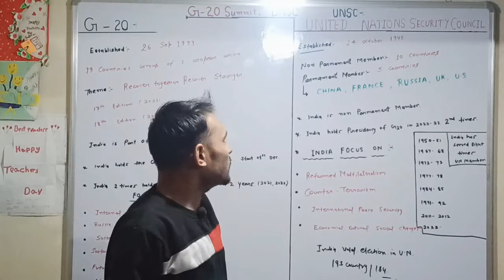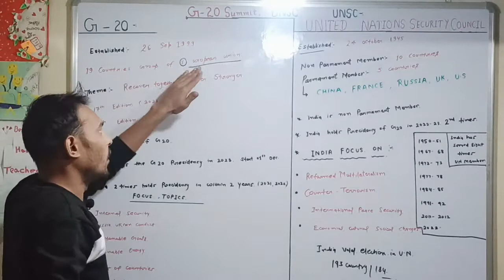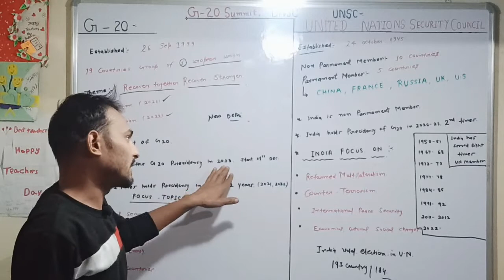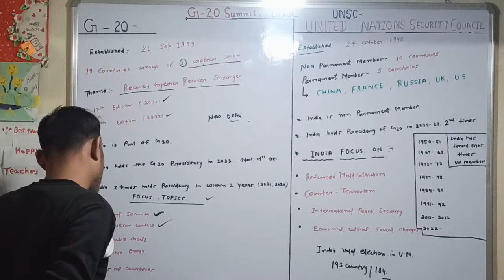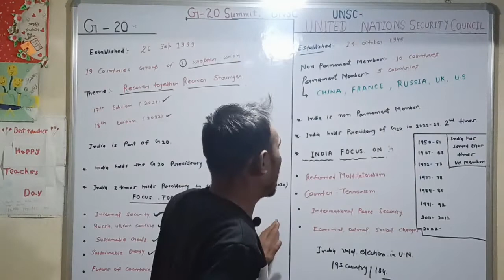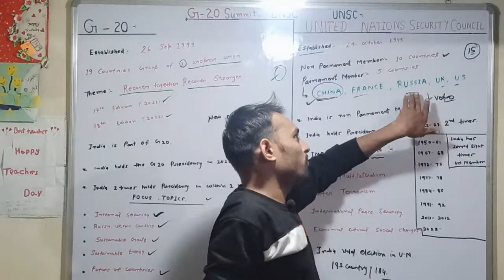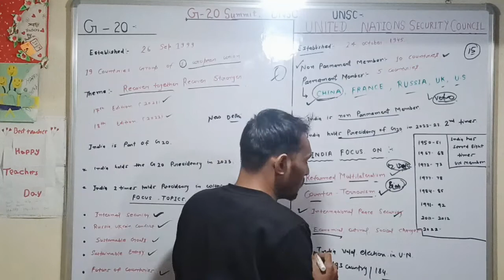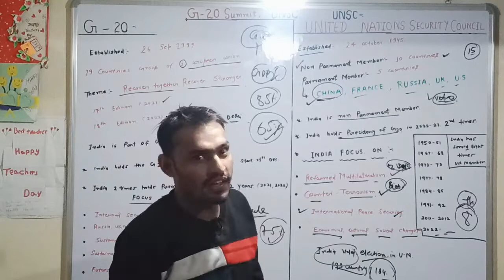UNSC and G20 Summit in india 🇮🇳 holds the g20 presidency 2022 what is UNSC. मोदी जी ने क्या कहा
The United Nations Security Council is one of the six principal organs of the United Nations and is charged with ensuring international peace and security, recommending the admission of new UN members to the General Assembly, and approving any changes to the UN Charter
G20

The G20 or Group of Twenty is an intergovernmental forum comprising 19 countries and the European Union. It works to address major issues related to the global economy, such as international financial stability, climate change mitigation, and sustainable development.

00:00 intero
03:34 g20 summit
07:45 presidency g20
13:34 UNSC
15:45 unsc member
17:15 india international relationships

Chanel by sudhir Sir it's a Educational Chanel for making good society and spread awareness and best content related Education and motivation sources video copyright disclaimer under section 107 of the copyright act 1976.

हमारे यहां करंट अफेयर्स डेली एवं और सभी प्रतियोगिताओं की तैयारी के लिए चैनल को सब्सक्राइब कर सकते हैं और सभी कक्षाओं के सब्जेक्ट वाइज वीडियोस एवं नोट्स भी मिलता है।।

👉Sudhir Sir Official:

SMBS [STUDY MISSION BY SUDHIR] 👍

Thank YoU...SUDHIR SIR🤙❤️